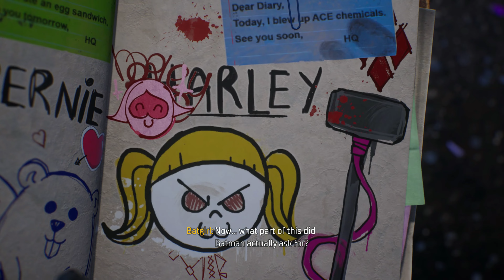Gotham Knights Gameplay ❤❤Harley Quinn❤❤